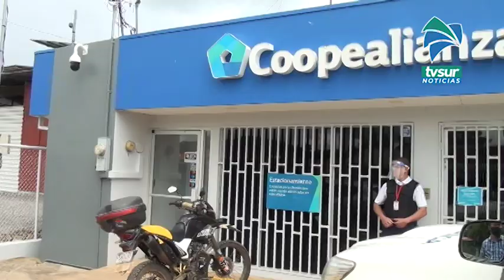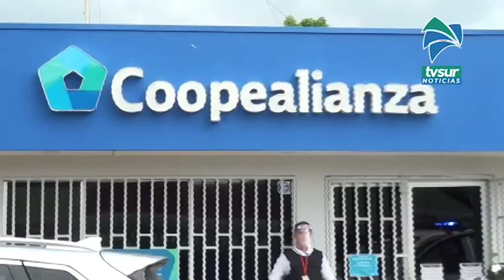Sospechosos de robo a Coopelianza irán a prisión preventiva, armas no aparecieron y dinero fue devue